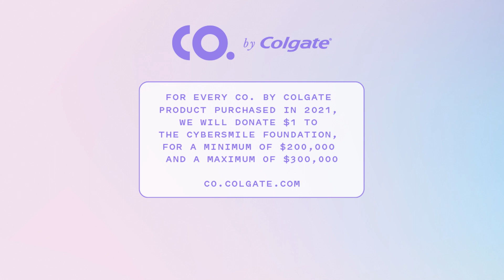CO. by Colgate Cyberbullying Discussion with Alisha Boe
For National Bullying Prevention Awareness Month, we sat down with Alisha Boe and The Cybersmile Foundation to raise awareness around the important issue of cyberbullying. If you missed it, tune in here!